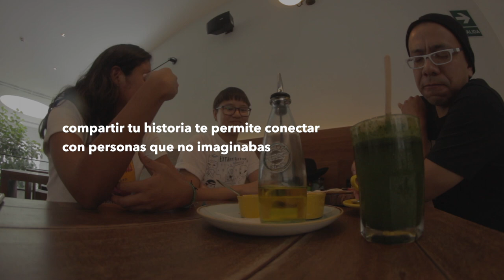MINDSET Ep 19 - MAGICBUS salir del confort zone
Encuentro con Cinthya Fung y Mariam Palma de Magic Bus, charlando sobre el inicio de su estudio y cómo saliendo de una posición cómoda y metiéndose al problema a proposito, resulta un estudio inspirador, personalmente uno de mis favoritos en Lima.